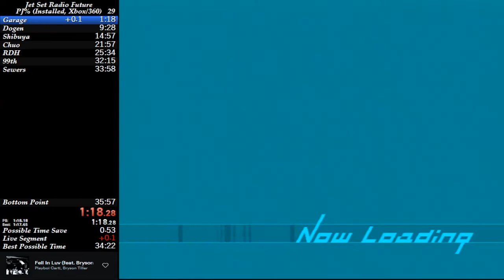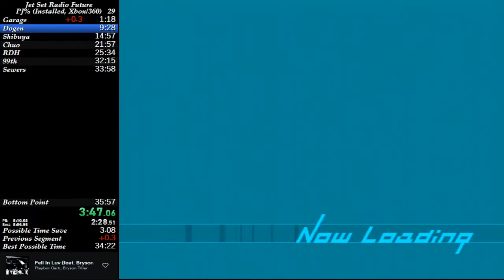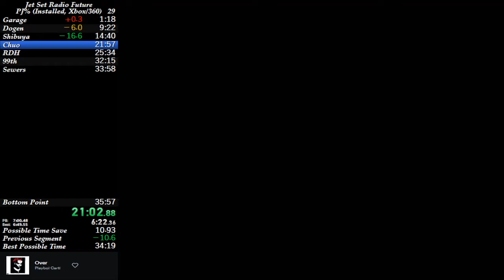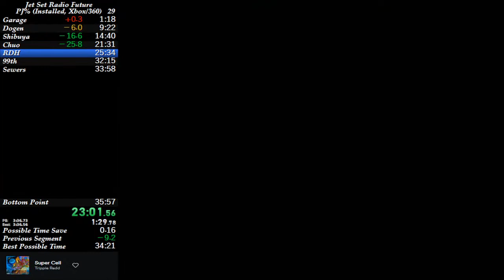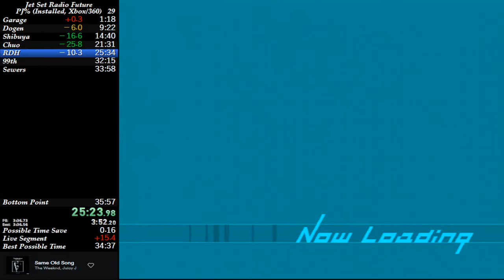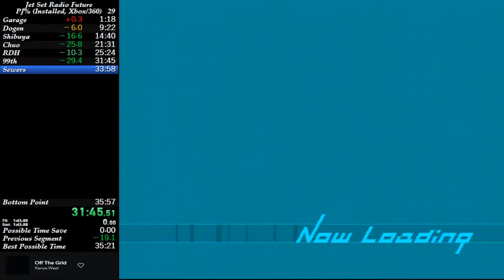Xbox PJ% | 35:23